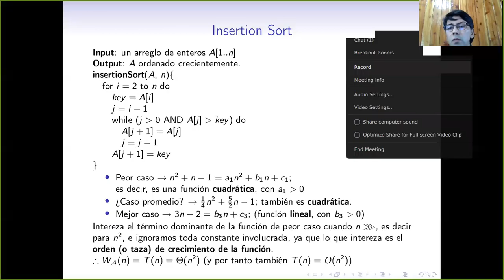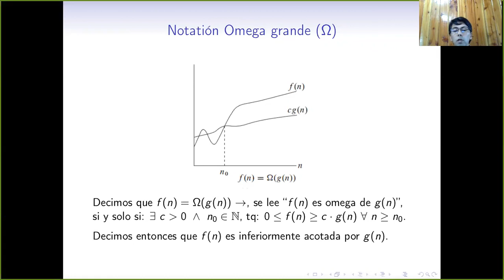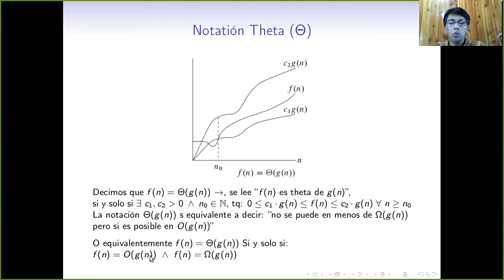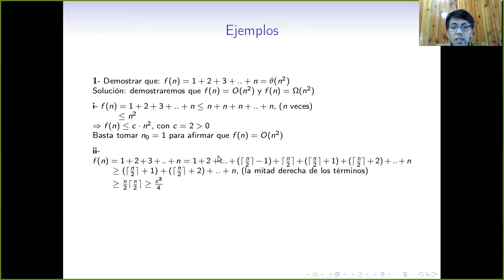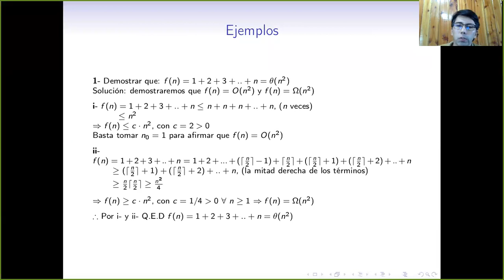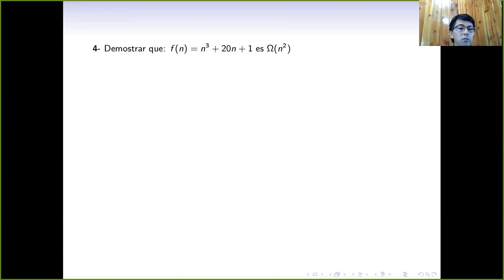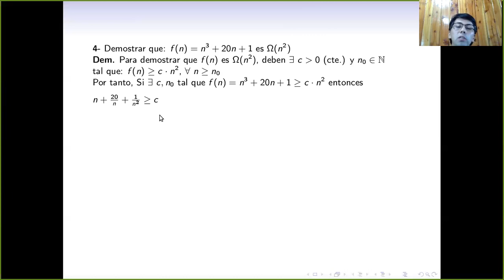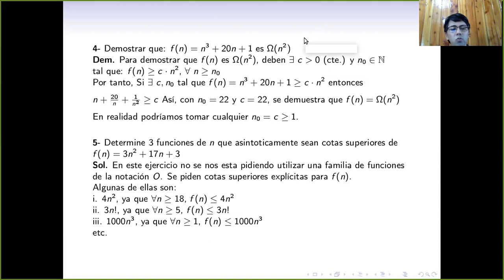Clase 3 Analidsis Asintotico -Notaciòn O